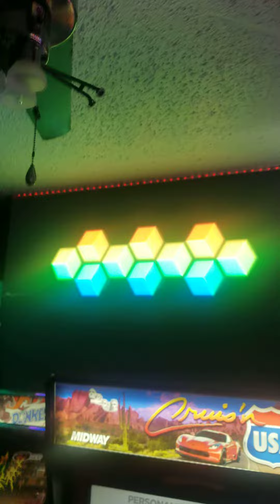update on the gameroom